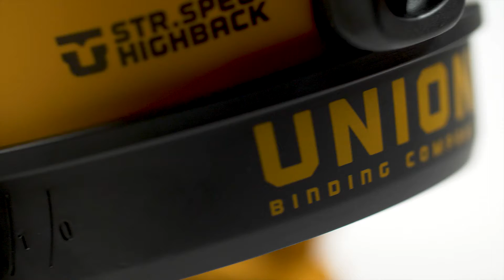2021 Union Binding Company | STR